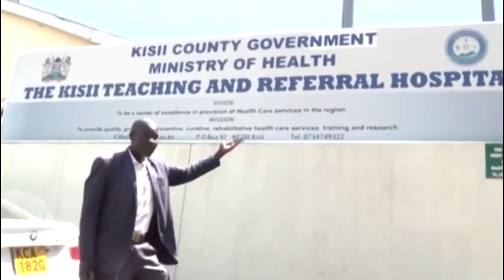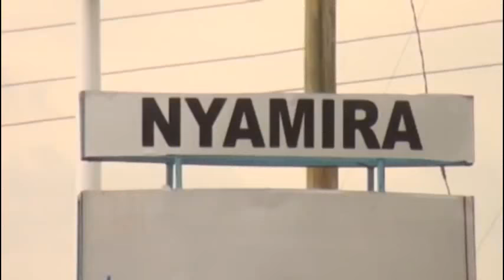Naonirie Oboremo Erastus Otondi of nyakeyo Stars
People don't understand why Otondi has sold his parcel of land instead they are gossiping about it